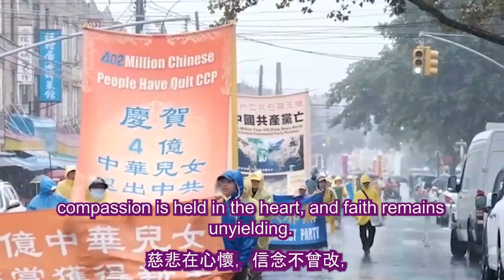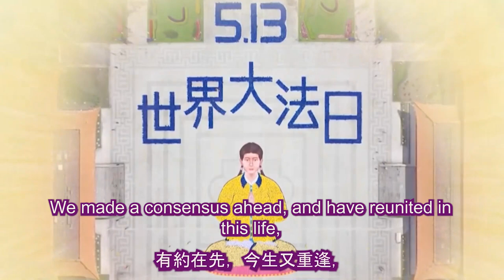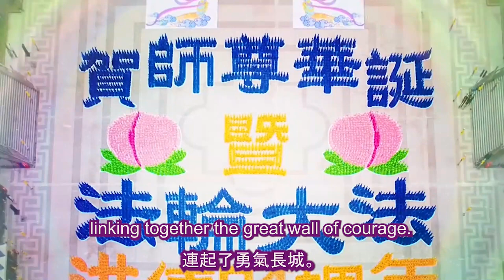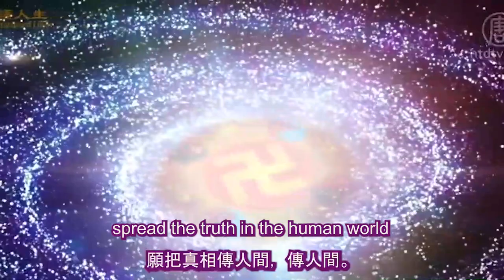On The Righeoues Way Together We Brave The Wind and Rain